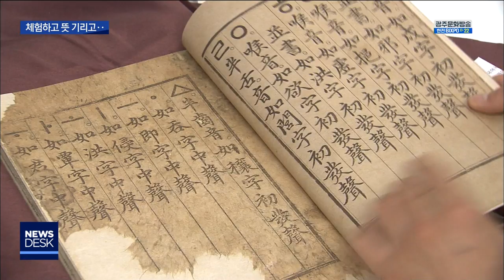[뉴스데스크]572돌 한글날 "한글아 놀자"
(앵커)
오늘 한글날을 맞아
광주*전남 곳곳에서도
기념행사가 열렸습니다.

우리말 겨루기 대회에는
외국인들도 많이 참가했습니다.

(기자)

한복을 곱게 차려 입은 70대 할머니가
시집와서 겪었던 설움을
구수한 전라도 사투리로 이야기합니다.

가지고 온 바가지와 담뱃대로
당시의 모습까지 재연해가며
입담을 자랑합니다.

(현장음)나정임/
전라도 사투리 말하기 대회 참가자
"(담뱃대로) 대가리로 탁 때리면서 어디서 배운 버르장머리냐 니그 어매가 그렇게 갈쳤냐? 니그 아버지가 그렇게 갈쳤냐? 오메 오메 시상에 묵고 잡은 거 다 먹고 어찌꼬롬 재산을 모은다냐?"

572돌째를 맞은 한글날을 축하하기 위해
우리말 말하기 대회가 열렸습니다.

이역만리에서 한글을 배우기 위해 온
외국 학생들도 한글의 우수성에 반했다며,

한국에서 느꼈던 정을 어설프지만
진심을 담아 이야기 합니다.

(현장음)초신념/중국 유학생
"한국은 다양한 한복도 있고 맛있는 김치도 있으며 물론 과학적인 한글도 있습니다."

특히 80년 당시 오월 공동체였던
광주의 시민정신에 감동했다고 말합니다.

(현장음)범문정/중국 유학생
"518민주화 운동 때는 수많은 대학생들과 시민들이 생명의 위험에도 불구하고 온 힘을 다해 민주화를 위해 희생했던 일"

한글을 체험할 수 있는 공간도 마련됐습니다.

훈민정음 원본을 복사한 책을 읽고,

그동안의 언어생활을 반성하는 쪽지도 남기고,

그리고 염색용 색종이를 잘라 만든
자음과 모음을 손수건에 프린팅하면서
한글의 소중함을 깨달았습니다.

(인터뷰)박진영 정서연/
"한글 날에 이렇게 아이하고 함께 행사를 하니까 뜻깊은 행사에 참여하게 돼서 좋은 것 같아요."

한편, 전남도청에서도
우리말 겨루기 대회가 열려
한글의 참의미를 되새겼습니다.

◀ＡＮＣ▶
◀ＥＮＤ▶